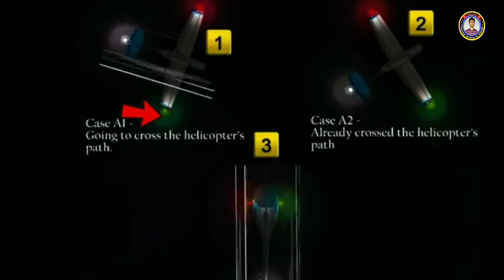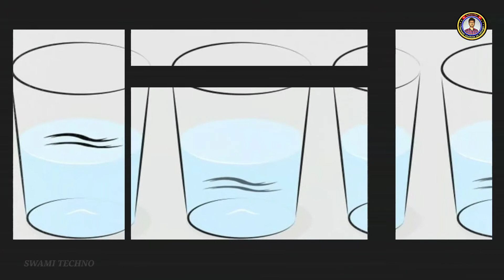The largest food items in the world | facts in telugu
facts in telugu, telugu facts,facts in vr,